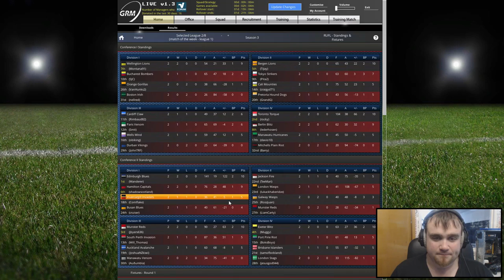Global Rugby Manager #5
Global Rugby Manager is a game that has been recently brought to my attention through the creators at Biological Systems Modeling.

I find myself playing this game more and more each day so as I suggested, decided I will bring you guys a weekly update on how my side is going and how we played in our match for the week!

Each week I'll follow up on our match and check how our club is running.

If you like what you see, check out the links below and join in! Places are limited and they are going fast!

Thanks to the guy(s) at GRM and Biological Systems Modeling for the chance to check out their game!